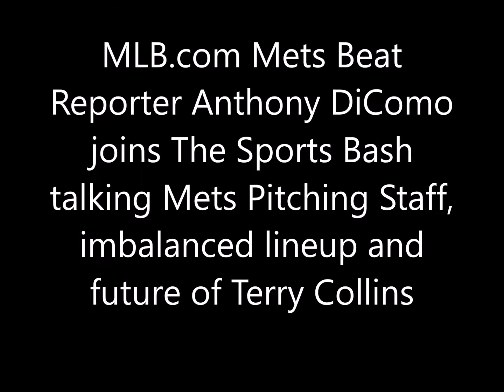DiComo "Mets need DeGroom, Syndergaard, top guys to be healthy - dont have a ton of depth"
The Sports Bash 2017 NL East Preview continues with MLB.com Mets Beat Reporter Anthony DiComo talking Pitching Rotation, Batting Lineup Imbalance, and future of Terry Collins